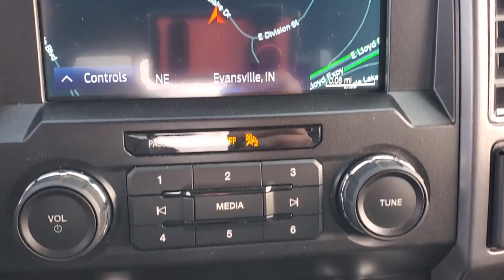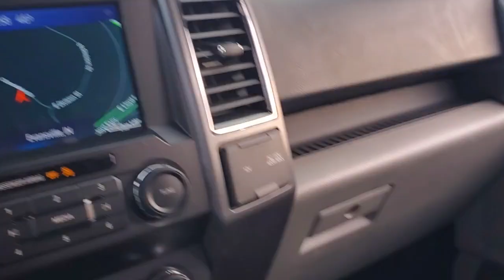2020 Ford F-150 Evansville, Boonville, Newburgh, Henderson, Princeton, IN TZ223B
Rapid Red Metallic Tinted Clearcoat Used 2020 Ford F-150 available in Evansville, Indiana at Town and Country Ford. Servicing the Boonville, Newburgh, Henderson and Princeton, IN area.

7720 E. Division St

Enjoy the ultimate PEACE OF MIND knowing that this vehicle has been INSPECTED thoroughly by a qualified MotorTrend technician, UPGRADED with PowerLife and exclusive benefits from EasyCare and GUARANTEED to be the best value or we'll refund the difference! A BETTER way to buy a BETTER car!(See dealer for details.)CARFAX One-Owner.
Black Side Windows Trim and Black Front Windshield Trim,Full-Size Spare Tire Stored Underbody w/Crankdown,Cargo Lamp w/High Mount Stop Light,Black Door Handles,Tires: P265/70R17 OWL A/T,Headlights-Automatic Highbeams,Deep Tinted Glass,Perimeter/Approach Lights,Chrome Rear Step Bumper,Black Power Side Mirrors w/Convex Spotter and Manual Folding,Chrome Front Bumper w/Body-Colored Rub Strip/Fascia Accent and 2 Tow Hooks,Front Fog Lamps,Variable Intermittent Wipers,Autolamp Auto On/Off Aero-Composite Halogen Auto High-Beam Daytime Running Lights Preference Setting Headlamps w/Delay-Off,Chrome Grille,Aluminum Panels,Tailgate/Rear Door Lock Included w/Power Door Locks,Regular Box Style,Steel Spare Wheel,Wheels: 17 Silver Painted Aluminum,Clearcoat Paint,Fixed Rear Window,Tailgate Rear Cargo Access,Electronic Transfer Case,GVWR: 6 500 lbs Payload Package,4-Wheel Disc Brakes w/4-Wheel ABS  Front And Rear Vented Discs  Brake Assist  Hill Hold Control and Electric Parking Brake,70-Amp/Hr 610CCA Maintenance-Free Battery w/Run Down Protection,Trailer Wiring Harness,Part-Time Four-Wheel Drive,Electric Power-Assist Speed-Sensing Steering,Transmission w/SelectShift Sequential Shift Control,Auto Locking Hubs,Transmission: Electronic 6-Speed Automatic -inc: selectable drive modes: normal/tow-haul/sport,1680# Maximum Payload,Gas-Pressurized Shock Absorbers,26 Gal. Fuel Tank,Front Anti-Roll Bar,Leaf Rear Suspension w/Leaf Springs,Engine: 3.3L V6 PFDI -inc: auto start-stop technology and flex-fuel capability,Towing Equipment -inc: Trailer Sway Control,Double Wishbone Front Suspension w/Coil Springs,3.73 Axle Ratio,200 Amp Alternator,Single Stainless Steel Exhaust,Safety Canopy System Curtain 1st And 2nd Row Airbags,Ford Co-Pilot360 - Pre-Collision Assist with Automatic Emergency Braking (AEB),Airbag Occupancy Sensor,Dual Stage Driver And Passenger Seat-Mounted Side Airbags,Tire Specific Low Tire Pressure Warning,Outboard Front Lap And Shoulder Safety Belts -inc: Rear Center 3 Point  Height Adjusters and Pretensioners,Dual Stage Driver And Passenger Front Airbags,Dynamic Hitch Assist Back-Up Camera,AdvanceTrac w/Roll Stability Control Electronic Stability Control (ESC) And Roll Stability Control (RSC),Mykey System -inc: Top Speed Limiter  Audio Volume Limiter  Early Low Fuel Warning  Programmable Sound Chimes and Beltminder w/Audio Mute,Collision Mitigation-Front,ABS And Driveline Traction Control,Rear Child Safety Locks,Side Impact Beams,Analog Appearance,Outside Temp Gauge,Manual Tilt/Telescoping Steering Column,4-Way Passenger Seat -inc: Manual Recline and Fore/Aft Movement,Radio: AM/FM Stereo w/6 Speakers,60-40 Folding Split-Bench Front Facing Fold-Up Cushion Rear Seat,Remote Keyless Entry w/Integrated Key Transmitter  Illuminated Entry and Panic Button,Securilock Anti-Theft Ignition (pats) Engine Immobilizer,Perimeter Alarm,Manual Adjustable Rear Head Restraints,Glove Box,Day-Night Rearview Mirror,Pickup Cargo Box Lights,FordPass Connect 4G Mobile Hotspot Internet Access,Cruise Control w/Steering Wheel Controls,Driver And Passenger Visor Vanity Mirrors,3 12V DC Power Outlets,Power Rear Windows,HVAC -inc: Underseat Ducts,Cloth 40/20/40 Front Seat -inc: 4-way adjustable driver/passenger headrests  manual driver/passenger lumbar  folding armrest cupholders and storage,Urethane Gear Shifter Material,Instrument Panel Bin  Dashboard Storage  Driver / Passenger And Rear Door Bins and 1st Row Underseat Storage,Radio w/Speed Compensated Volume Control  Radio Data System and SYNC 3 External Memory Control,Compass,Full Cloth Headliner,Full Carpet Floor Covering -inc: Carpet Front And Rear Floor Mats,Manual Air Conditioning,Rear Cupholder,SYNC 3 -inc: enhanced voice recognition communications and entertainment system  8 LCD capacitive touchscreen in center stack w/swipe capability  pinch-to-zoom capability included when equipped w/available voice-activated touchscreen navigation system  AppLink  911 Assis